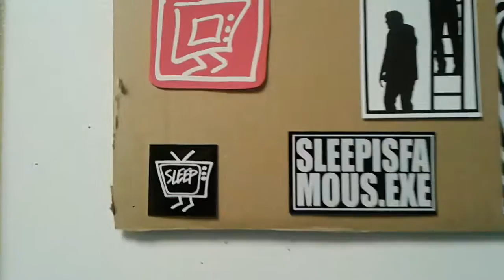INVASION OF THE STICKERS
Slaps from INVASION OF NEW YORK art show